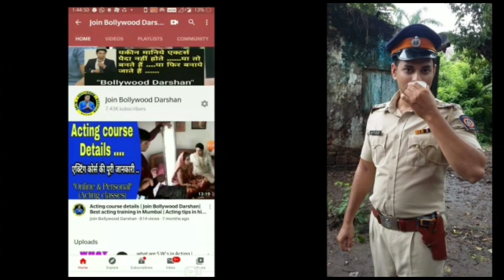Business is good | हर चीज के पैसे लगते हैं | Whatsapp audition group